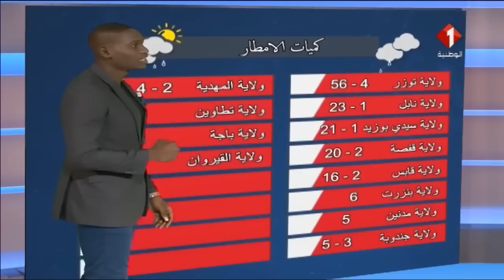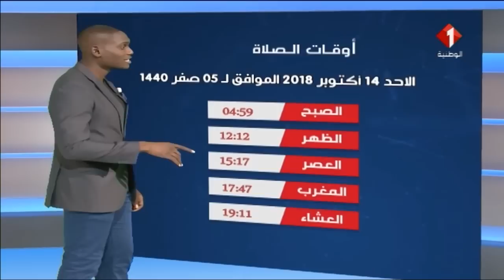النشرة الجوية ليوم 13 / 10 / 2018